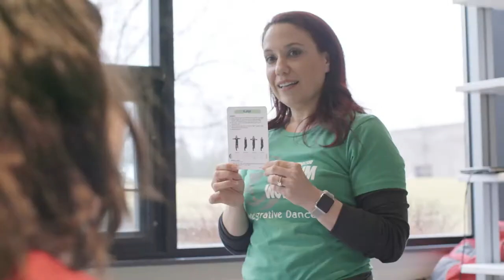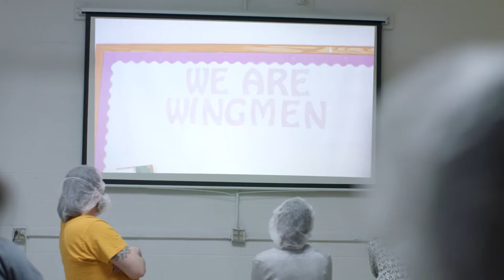The Double Good Kids Foundation in Action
The Double Good Kids Foundation began with you. As fundraising became our focus, we realized that we were building a community of people who were passionate about helping others and wanted more ways to do that. We started the Double Good Kids Foundation so that 50% of every dollar you spend goes to help kids with special needs.

We see the difference you make every day. Literally, each batch of popcorn we make is a reminder of the power we all have to create an impact. What began as a humble popcorn shop over 20 years ago has become something much greater, all because we dared to ditch the beaten path and pursue our purpose.

There’s an old proverb that says when we share our joy, it’s doubled. That’s the principle behind everything we do. Kickass popcorn? Good. Donating 50 cents of every dollar to make the world a better place? Double Good.